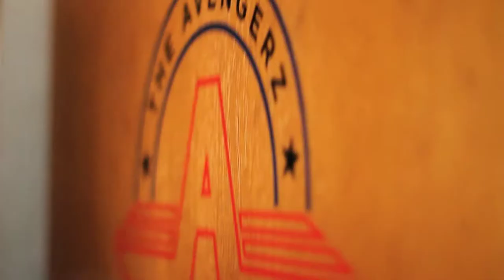WORLD PREMIERE @BEDOMUZIK FT. SEAN GARRETT "IN THE BOX " REMIX PROD. BY LEX LUGER IN STUDIO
WORLD PREMIERE PROMO VIDEO BEDO FT. SEAN GARRETT "IN THE BOX " REMIX PROD. BY LEX LUGER IN STUDIO PERFORMANCE DBLOCK SOUTH IDOLIZE MUSIC GROUP RECORDED AT STIXSPOT AND FILMED AT AVENGERS STUDIO FILMED BY RICOTV